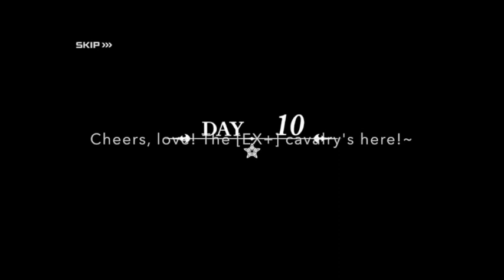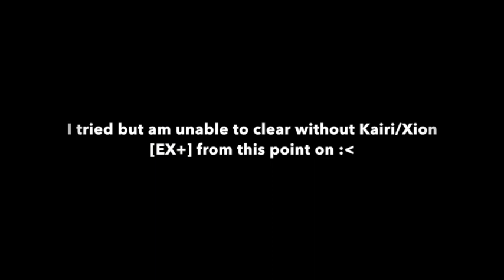[KHUX] Summer Adventure Critical Mode Day1-22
Okay so for Day 21-1/2 and Day 22-1/2 I failed to complete the objectives, but it wouldn't hurt much as the rewards are only EXP medals...So yea! Turtle ftw for those 2!

It's a SUPER DUPER LONG VIDEO, that's why I have to lower the quality. So here's the timestamps,

Day 1 @0:00
Day 2 @4:53
Day 3 @9:26
Day 4 @10:35
Day 5 @13:10
Day 6 @16:40

Here onwards gotta bring in the Prime Medals to hit hard, if you're using Kairi/Xion EX like me!
Day 7 @21:55
Day 8 @28:18
Day 9 @32:00
Day 10 @35:25
Here I tried to Kairi/Xion EX but cannot kill within timer. So gotta bring out [EX+] to kill within the timer, guess they don't want to give you an easy broom.

Day 14 @39:53
Day 17 @47:28
Day 18 @54:22
Day 19 @59:58
Here onwards is just your best of the best medals! I barely clear Day 22, had to rely on RNG skip paralysis :(